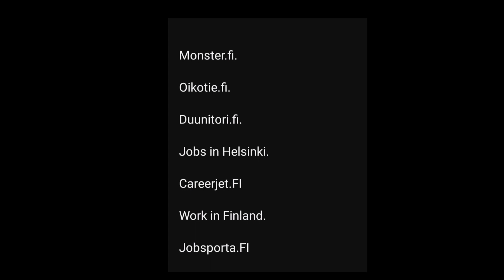সুইডেন জব খোঁজার জন্য ৭ টি Website | Sweden work | Best website for Sweden job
Jobs in Helsinki.
Monster.fi.
Oikotie.fi.
Careerjet.FI
Work in Finland.
Jobsporta.FI
Duunitori.fi.

Finland work permit for non eu
jobs in Finland for foreigners
Finland work visa for foreigners
Finland immigration for skilld worker
Finland visa for Indian
Finland 🇫🇮 3 Year Free work visa | Jobs in Finland | Visa + Food | Direct Hiring